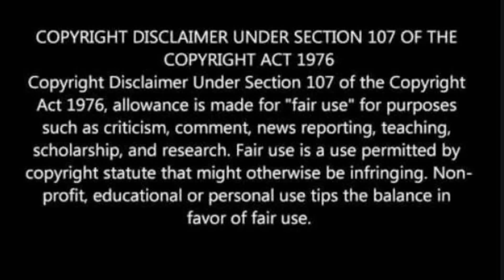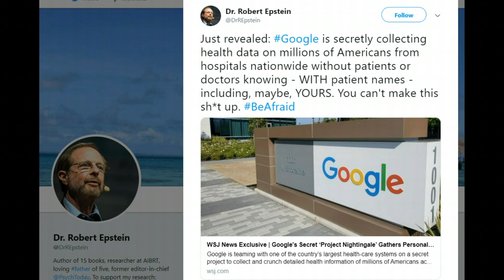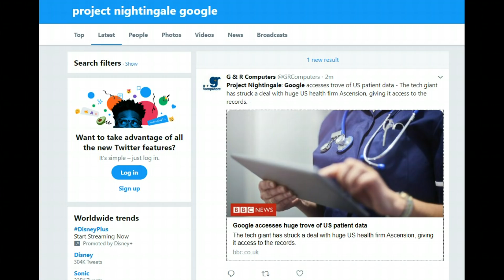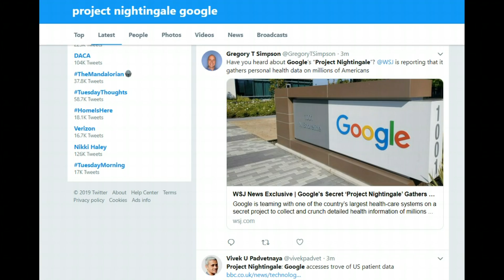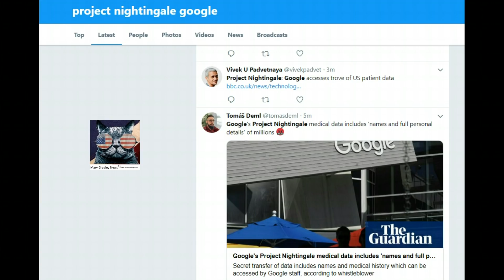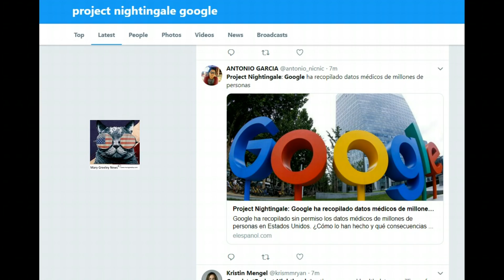Google Secretly Collecting Medical Data Over a Year on Over 50 MILLION People, "Project Nightingale"